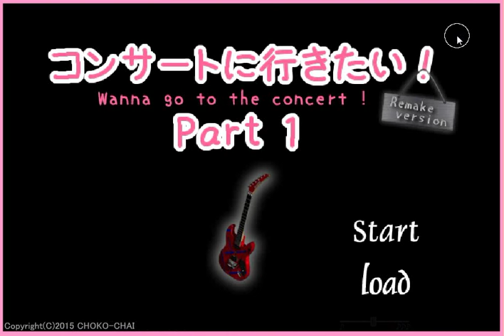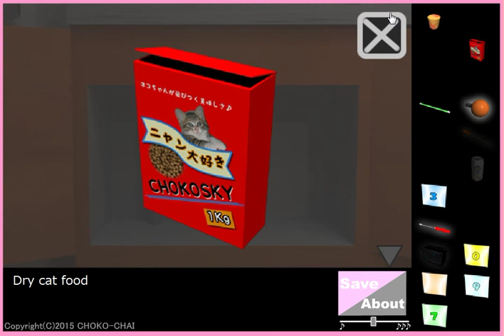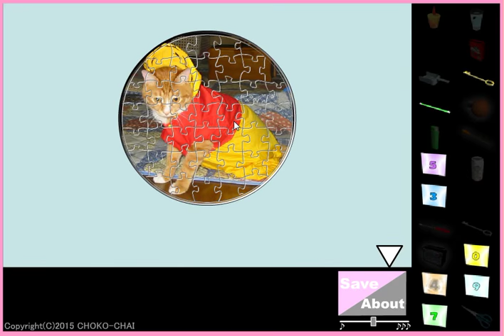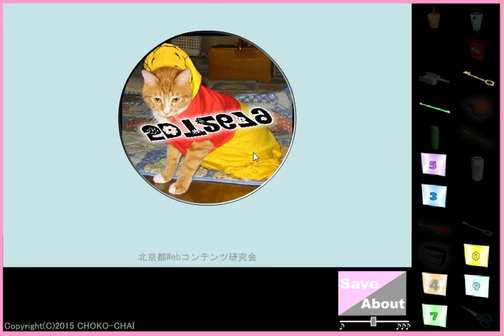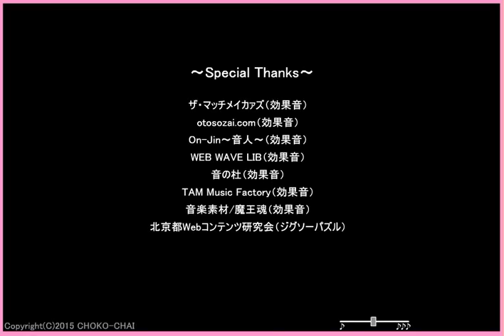[Choko-Chai] Wanna go to the Concert Part 1 (Remake) Walkthrough